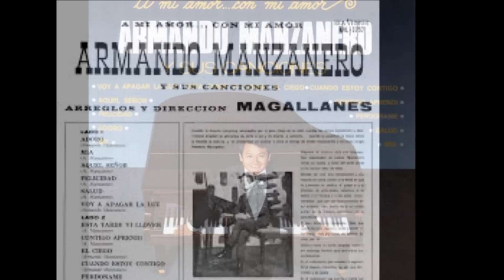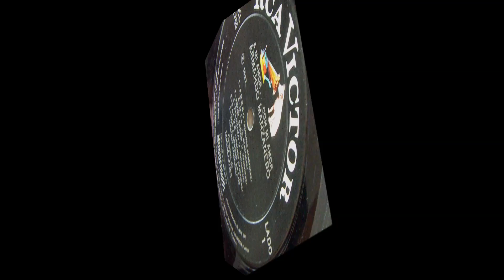Aquel Señor 'Armando Manzanero'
Exquisita Balada Mexicana!